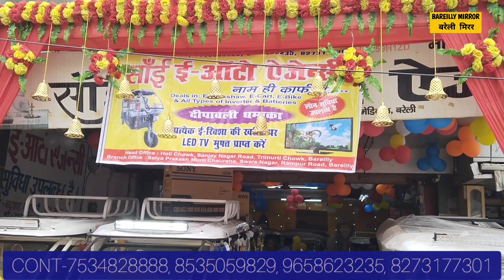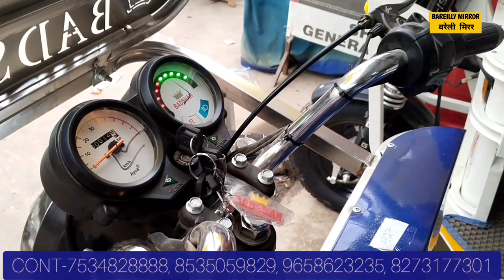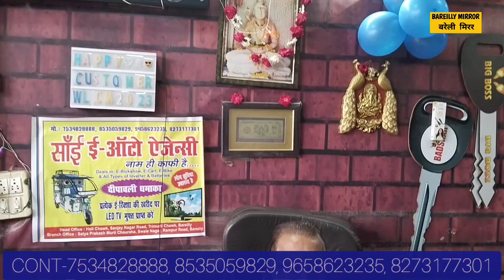Bareilly में ई रिक्शा खरीदने पर सोनी की एलईडी टीवी बिल्कुल फ्री और पांच हजार की छूट भी लें